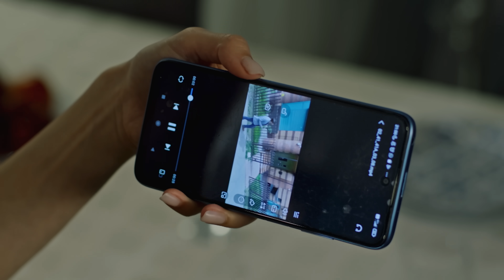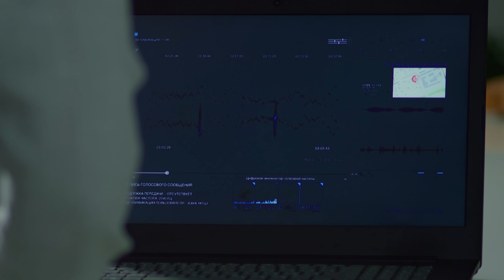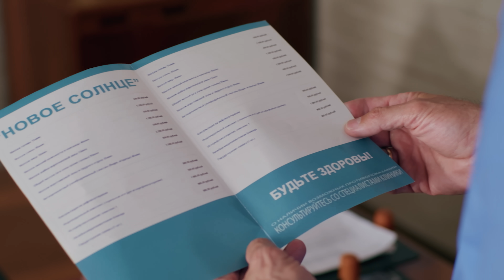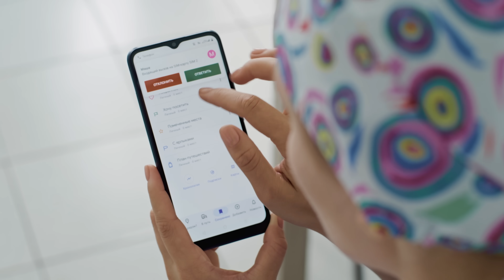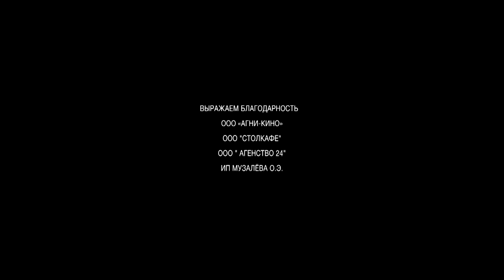Пианистка 3 (2023). 3 серия. Детектив, мелодрама, сериал, ПРЕМЬЕРА!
На операционном столе умирает пациент. Андрея отстраняют от должности завотделением, а виноватым хотят выставить анестезиолога. Однако вскоре анестезиолога находят убитым, а вслед за ним погибает лечащий врач умершего пациента. Маша с помощью своего дара пытается докопаться до истины. Есть одно важное обстоятельство, которое она от всех скрывает: её дар перестал действовать в общении с Андреем. Она не слышит, говорит ли её любимый правду или лжёт...
Название: Пианистка 3
Жанр
В ролях: Евгения Лоза, Иван Жидков, Александр Яцко, Ольга Павловец, Иван Шибанов, Александр Печенин, Иван Косичкин, Николай Сердцев, Екатерина Волкова, Анастасия Балякина и другие.

Пианистка 3 (2023). Детектив, мелодрама, сериал, премьера